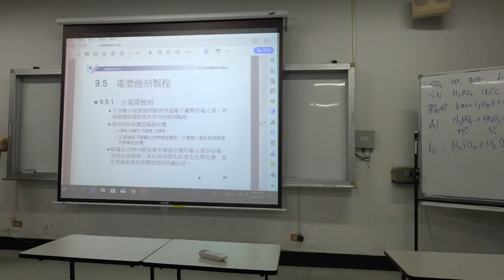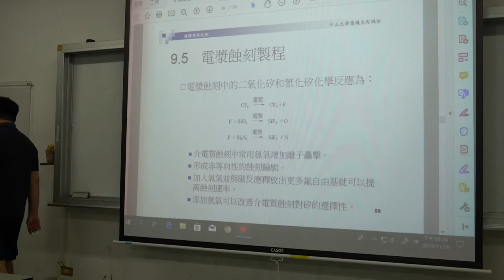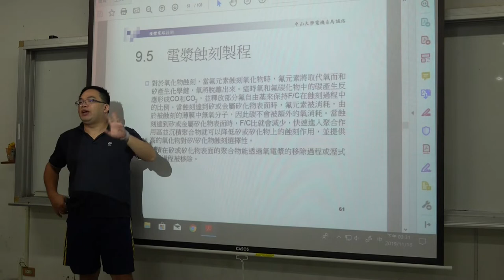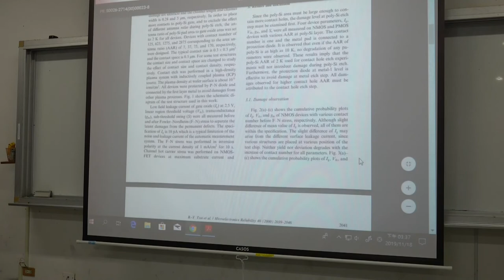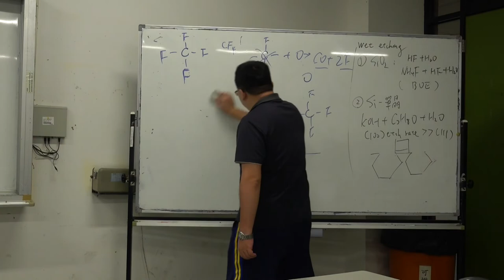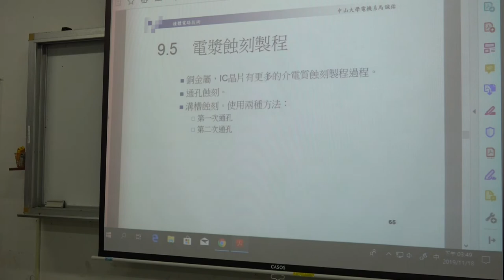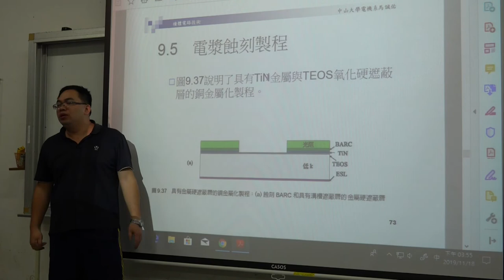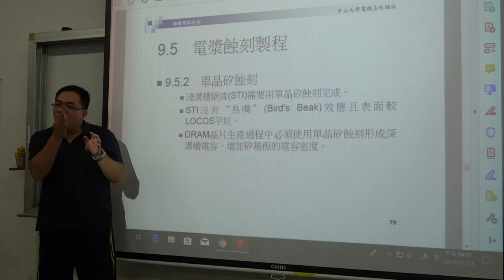微電子技術108 2019 1118 03